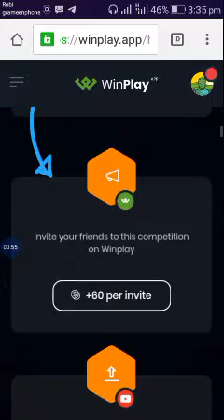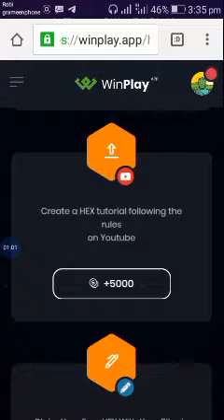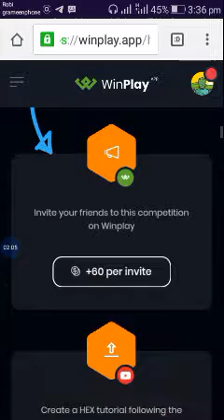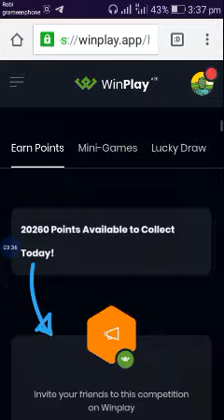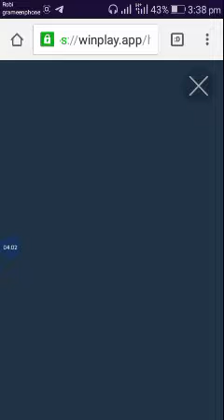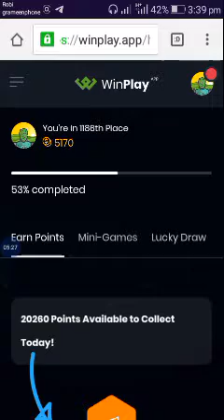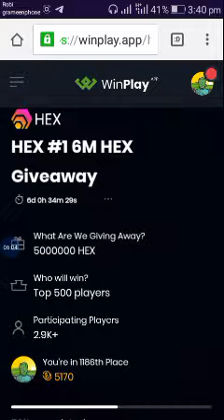HEX Exchange tutorial